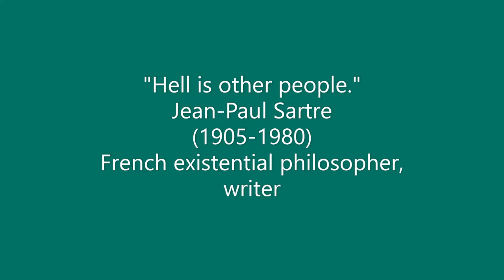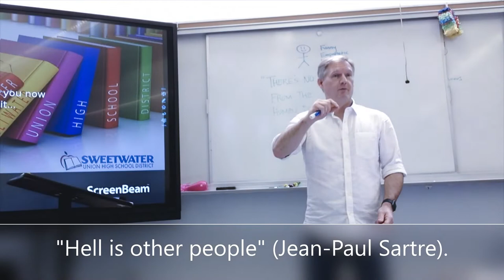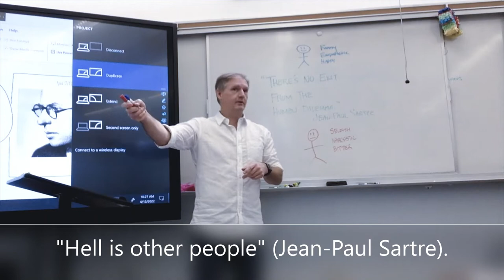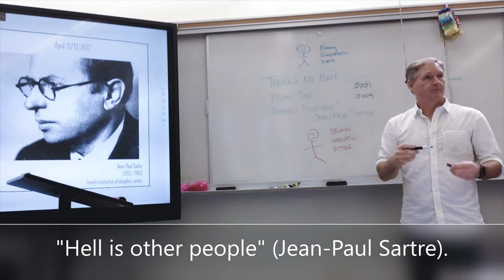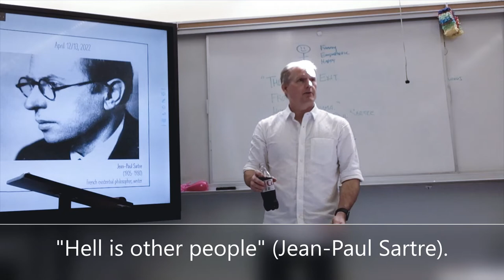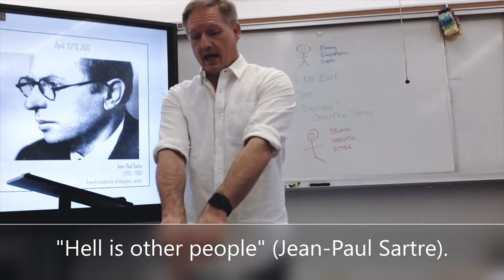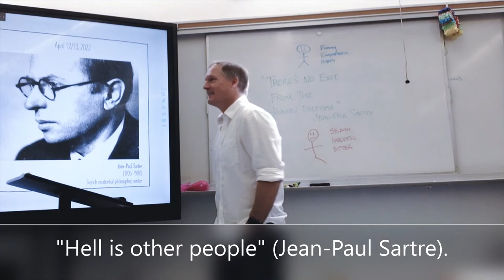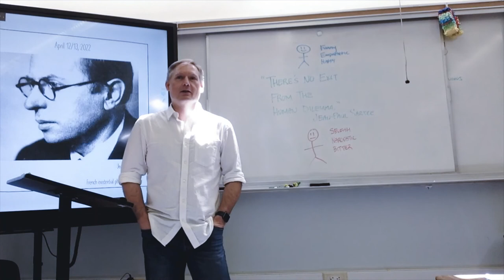Jean Paul Sartre (April 12, 2022) [period 3]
"Hell is other people."
Jean-Paul Sartre
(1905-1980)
French existential philosopher, writer